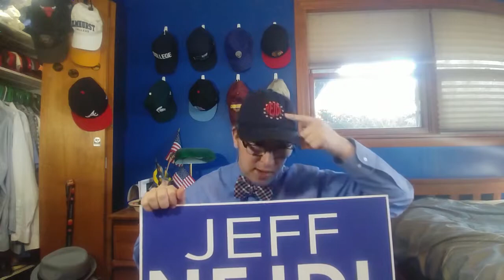Announcement!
I have a life announcement I wanted to put into video. I shouldn't have lowered my seat, oh well. Ha.

Go VOTE!!!